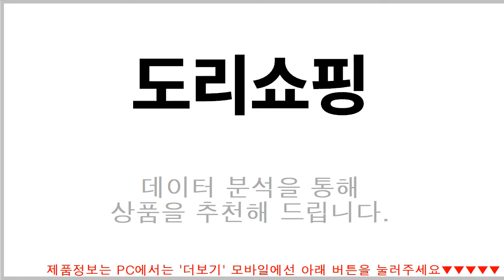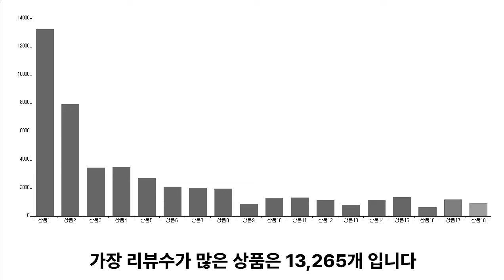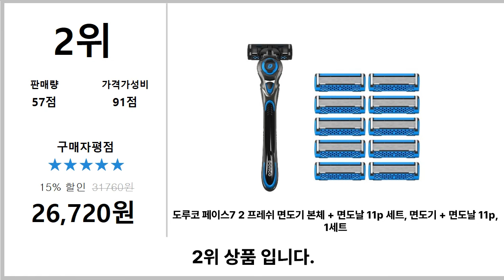면도기 추천 TOP5 - 도리쇼핑 데이터분석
1위. → 질레트 퓨전 프로쉴드 옐로우 면도기 + 여분날, 1개 / 11,660원

2위. → 도루코 페이스7 2 프레쉬 면도기 본체 + 면도날 11p 세트, 면도기 + 면도날 11p, 1세트 / 26,720원

3위. → 도루코 페이스 6 면도기 + 여분날 11p, 1세트 / 24,900원

4위. → 질레트 프로쉴드 옐로우 파워 면도기 핸들+면도날 4p 세트, 1세트 / 30,600원

5위. → 도루코 프레쉬 2중날 일회용 면도기, 100개입, 1개 / 16,050원

■■ 도리쇼핑 네이버블로그?